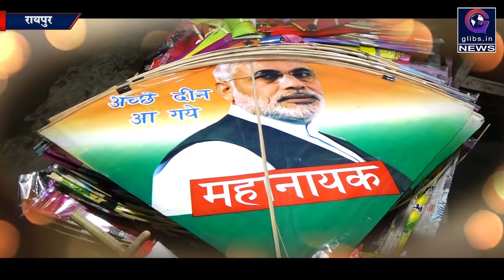Exclusive : जाने मकर संक्रांति के महत्व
हिंदू धर्म में मकर संक्रांति का विशेष महत्व है। मकर संक्रांति के दिन जप, तप, दान, स्नान, श्राद्ध, तर्पण आदि धार्मिक क्रियाकलापों का विशेष महत्व है। इस दिन तिल खाने और उसे दान करने का एक विशेष महत्व है। ऐसी धारणा है कि इस अवसर पर दिया गया दान सौ गुना बढ़कर प्राप्त होता है।